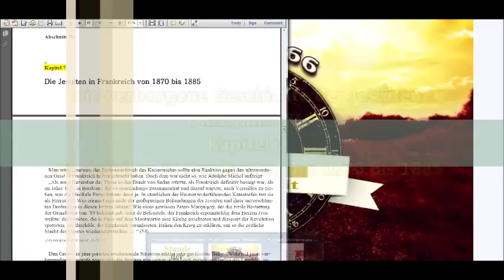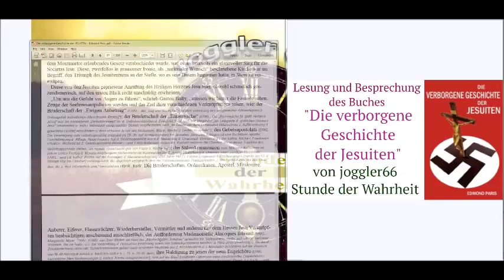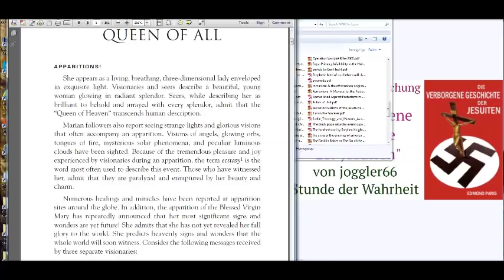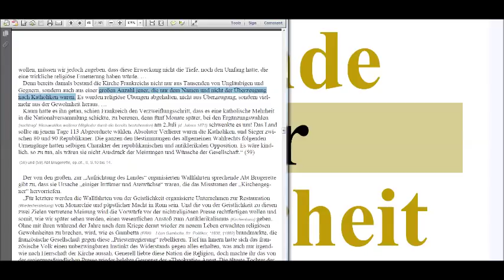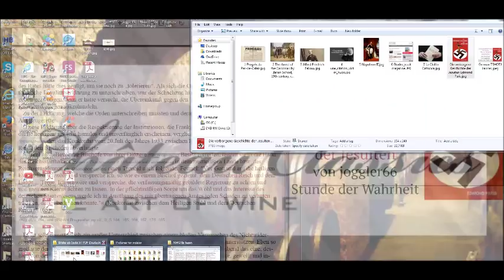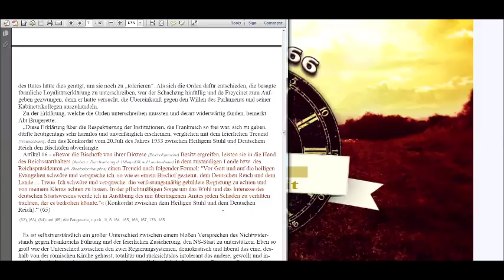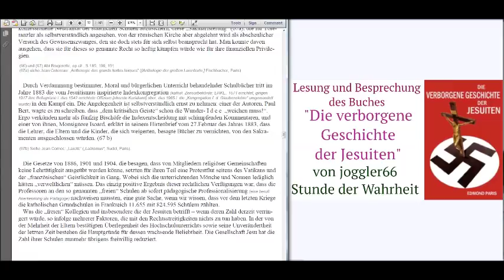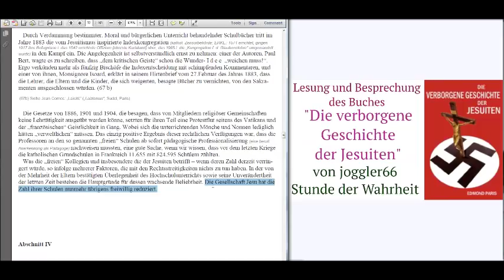Die Jesuiten in Frankreich von 1870 bis 1885